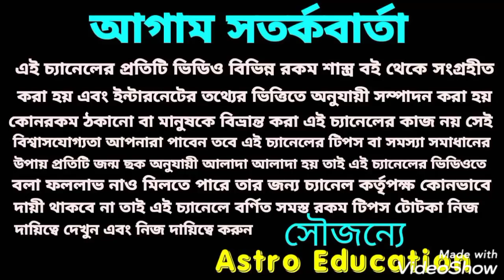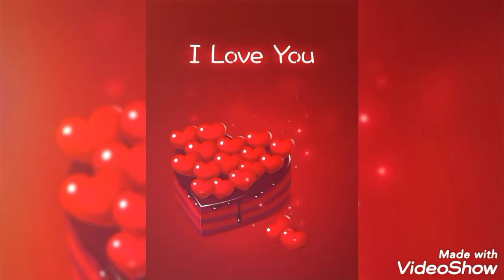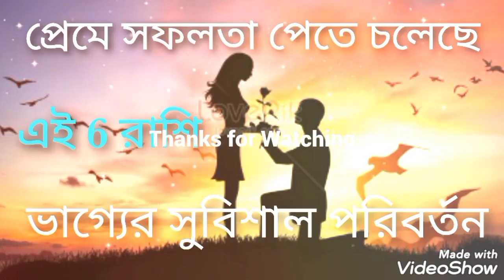এই 6 রাশি প্রেমে সফলতা পেতে চলেছে !